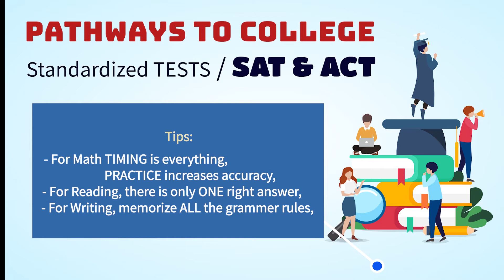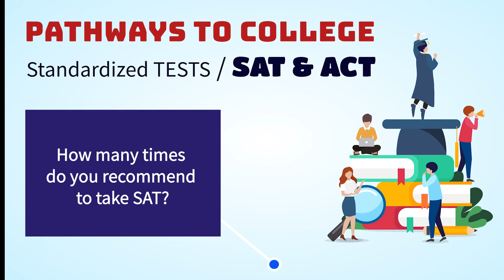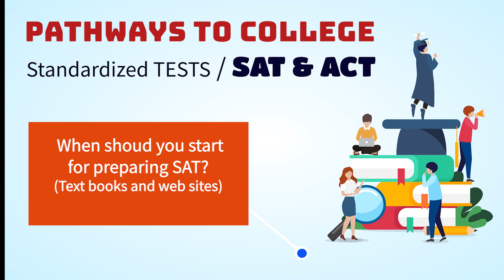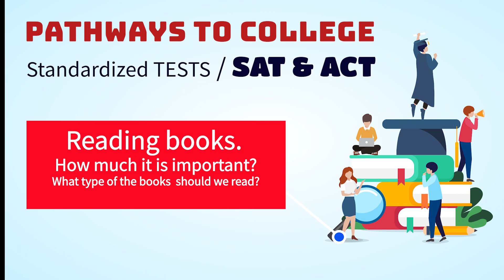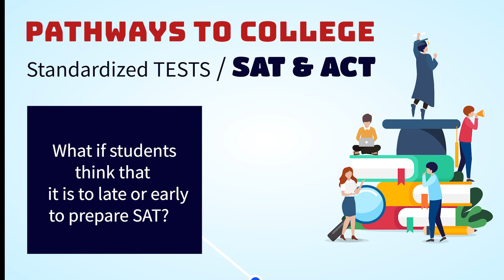Pathways 2 College 2 - Standardized Tests - SAT & ACT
Pathway to College 2
Standardized Tests
SAT & ACT
When to Start?
How to Study?
Resources